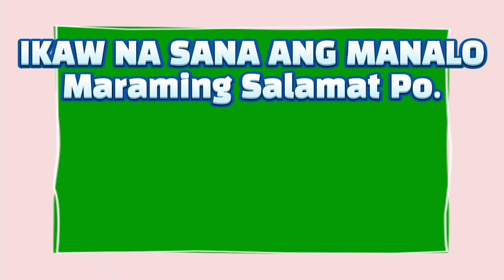2D & 3D LOTTO 9PM RESULT DEC. 20, 2022